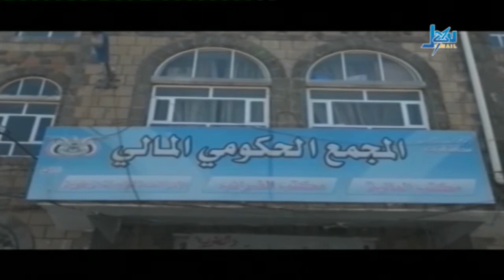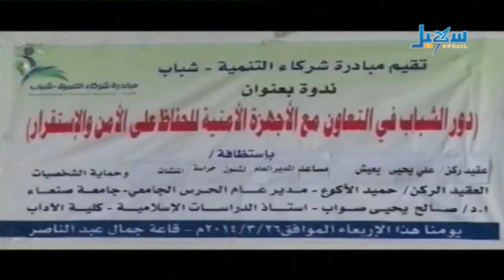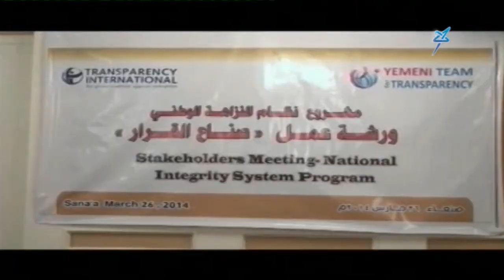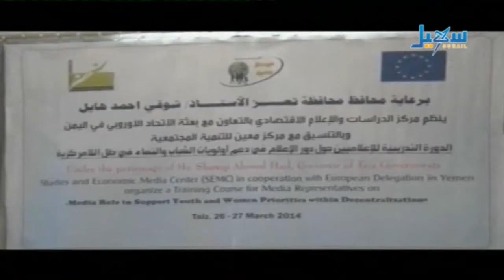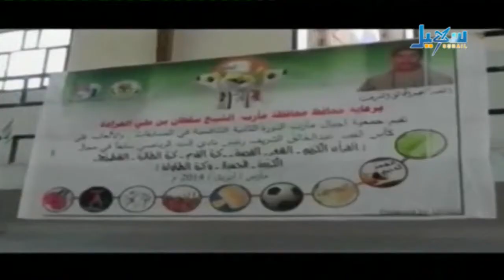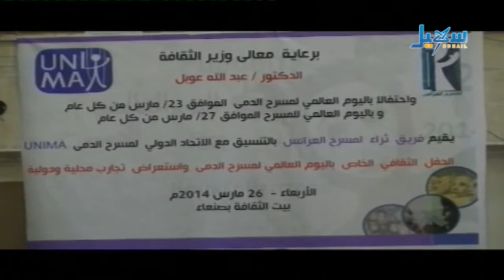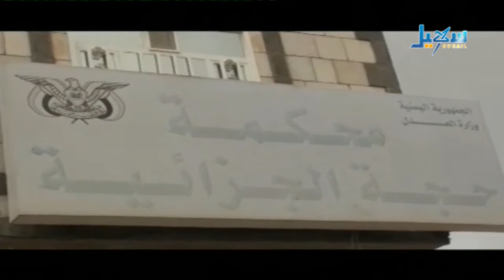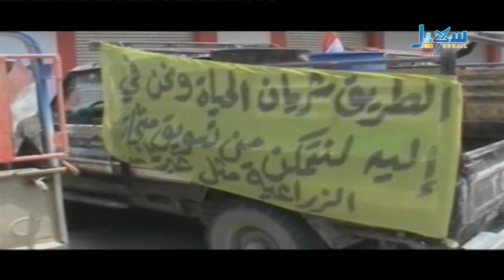الأخبار الساعة السابعة والنصف 26 03 2014